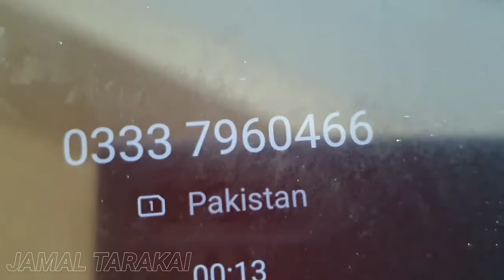Da Phishin Khala | Jamal Tarakai Official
And More